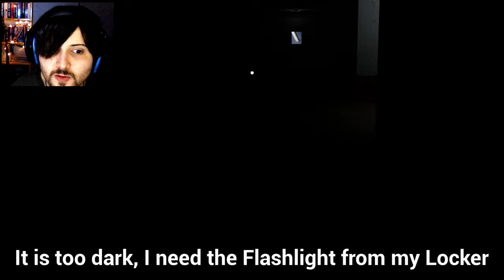WHERE DID LINDA GO? O~O - The Book Game Playthrough: FULL (PC/Let's Play/Itch.io)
Where did Linda go? She's supposed to be doing receptionist stuff but she's MIA ...

Decided to check out this little free itch.io horror game called "The Book" ;o

In The Book we play as a Janitor who on top of sitting around naked has also found some sort of old worn satanic book which he decides to read at work. After doing so he decides that maybe this all isn't the best idea, as he now feels an evil presence, and decides to go check on Linda the new receptionist. We spot a few seemingly important things along the way: A note reminding us there's a key behind a vending machine (which we son spot), the storage key and the storage room it opens and a strange red light over a door :o The real weird part si elsewhere though.

A lot of the lights are off and most of the place s silent but there's what sounds like crying come from the bathroom and off lighting going on in there, candles or something. A note on the receptionist's office window from Linda suggests it;s her in there. So why's she crying and why the candles? :S We head in, her cubicle is locked, fair enough. It opens as we go to leave though and there's nobody in it! There is writing and drawing all over the walls though and the words "HELP ME" written on the toilet in uh, brown paint, probably. There's also a crowbar one fo the wall notes says "In the basement" so I think that's a good goal. We're able to use the crowbar to get into Linda's office and hit the button there which opens the red light door.

The area beyond is ever creepier, we get our first big jumpscare at a door there and there's another flashing door with someone/thing behind it :X We find a fire axe but we can't take it and a lift with no power. We head off to restore power but the area ahead so too dark so we head to our locker to get a Flashlight. The scary scissorhand monster thing is following us though! We use the storage key to enter storage where we get a "hand Truck" that we use to move the vending machine to get our Locker key. Paranoid much? With the flashlight we can now head into the scary dark bit yippee!!! :'D

Monster is there too, watching us. The lever is missing to restore power too, naturally. So we're left with only one choice : head to the basement. The stairs down are disturbing and candlelit and at the bottom we find Linda, apparently it's Linda or was at least, she's pretty mutilated and crucified :Z For some reason the elver is there so we grab it and leave, nothing we can do for her at this point. We restore power and head to the lift but of course, it's not empty .

I enjoyed it! Another scary itch.io game is always fun :)

My The Book Playthrough: Full/Complete, PC/Itch.io with facecam and commentary at 1440p 60fps.

- SerialPillock